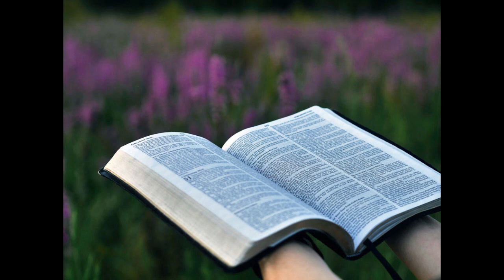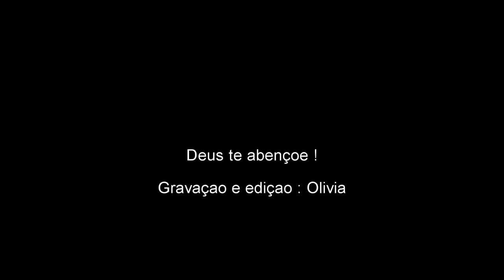Fé e Bíblia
"Consequentemente, a fé vem por se ouvir a mensagem, e a mensagem é ouvida mediante a palavra de Cristo." Romanos 10:17